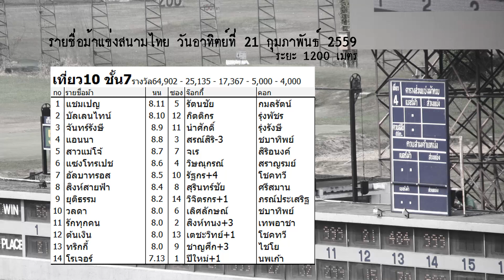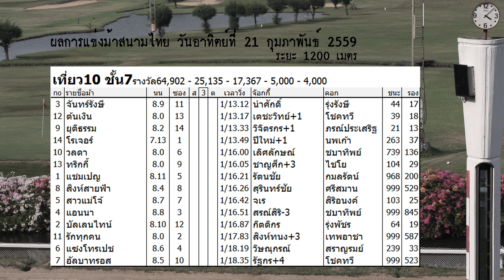ม้าแข่งสนามไทย เสาร์ 22 ก.พ. 2559 เที่ยว 10 ชั้น 7